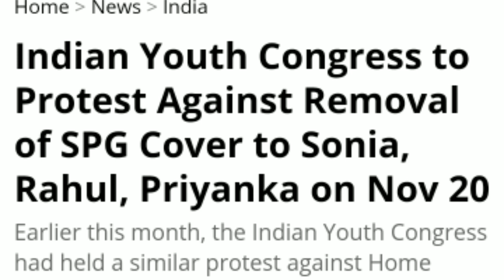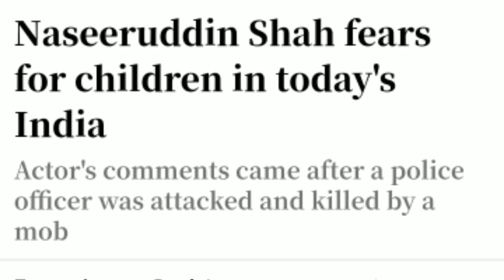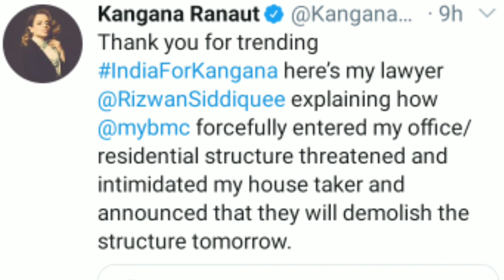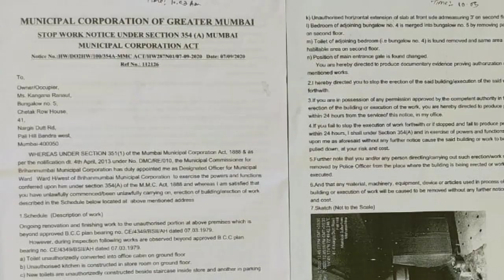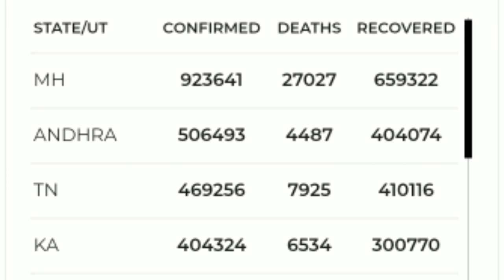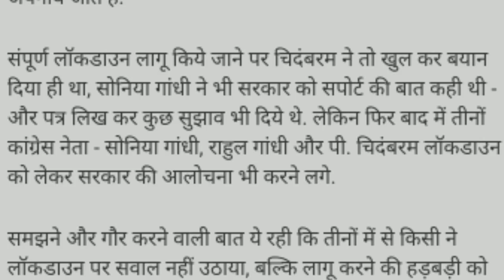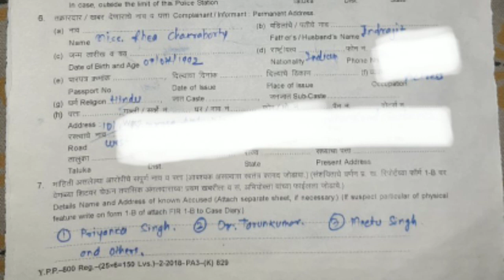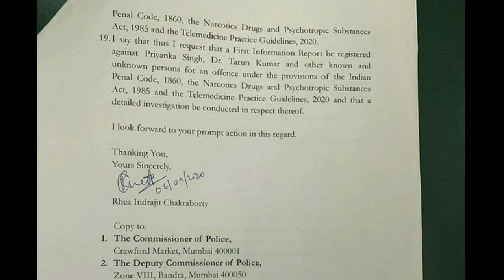सत्ता के नशे में चूर महाराष्ट्र सरकार कर रही सारी है हदें पार | Maharashtra govt Targeting Kangana !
कंगना को मिली Y+ सुरक्षा , तो Haters का गीला हो गया कच्छा ! और खुन्नस निकालने के लिए कंगना के ऑफिस पर मारा BMC ने छापा ।